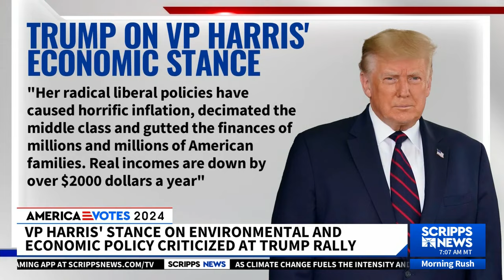Former President Trump touts economic plan at North Carolina rally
Former President Donald Trump spoke in Asheville, NC on Wednesday, giving some details on his future economic plans.

One new announcement that Trump made was committing to slashing energy and electricity prices.

"I am announcing today that under my leadership, the United States will commit to the ambitious goal of slashing energy and electricity prices by half," Trump said.

North Carolina is an important stop for the former president; he won the state by just 1.4% in 2020.